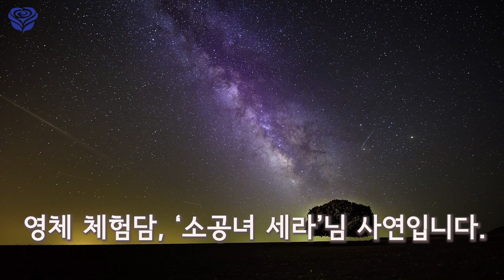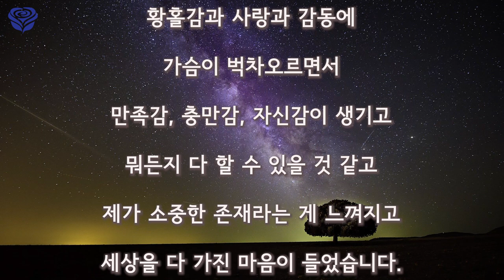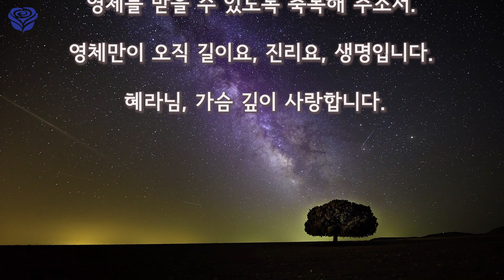사랑과 감동으로 가슴이 벅차오릅니다(영체 체험담)